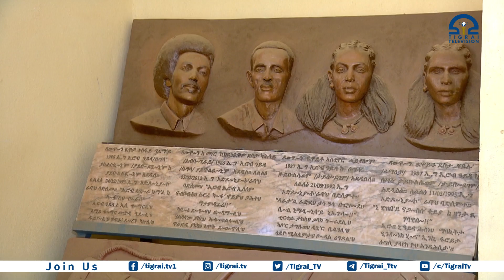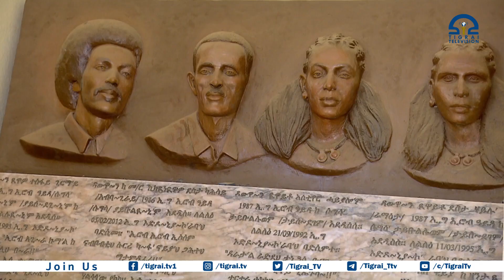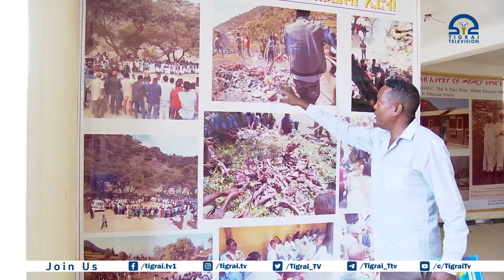ዓይዳ ከ ቱሪዚም ማክታባህ ኣንዳሕታ̔